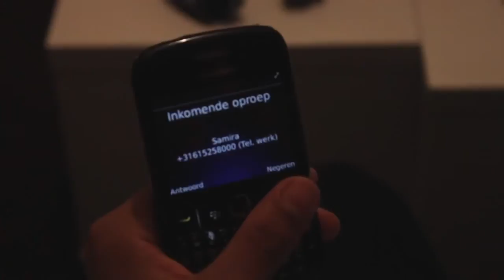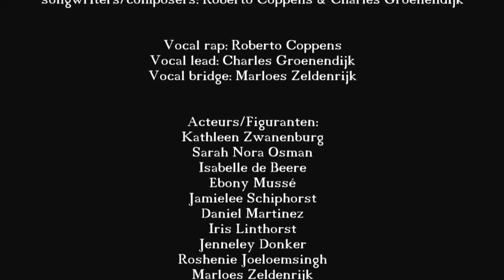Speelse Samira - Roberto, Jason & Charles G ©2024 - Music Video - Netherlands - Dutch/NL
Copyright © 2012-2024 ~ Charles Groenendijk & Roberto Coppens

Lyrics:
Het valt me zwaar, telkens als ik aan je denk, al de momenten, je stem en je geur zijn weg.
Ik heb al je foto's en berichten opgeschoond, je sluit de deur waar ik ooit in jouw hart heb gewoond. Je had de wereld met mij in je handen, maar je herkende het niet en liet me branden van pijn en verdriet en van passie om je lach, over alles wat ik dacht dat jij hetzelfde erover dacht

Het was een zelfmoord die ik stil onderging. Gaf ik de liefde die ik had aan een vreemdeling? Wat was ik waard voor je toen je weer vreemdging, met één van de jongens waar je mee rondhing? Ik gaf je alles van wat je wilde beleven, heel mijn hart en mijn vertrouwen had ik aan je gegeven, maar de waarheid is veranderd, je lijkt op iemand anders en nu zie ik het verschil niet meer

Speelse Samira, je was me zo dierbaar,
een meisje waar ik op val, zo puur en helder als kristal
Je wilt er nu bij horen, jezelf zo verloren, je lijkt nu op de rest,
en hoe ik het ook probeer, ik zie het verschil niet meer,
ik zie het verschil niet meer

Maar mijn gedachten zijn nog verder gegroeid, vooral met mijn belangen, waar jij in de tijd nog rond ben blijven hangen. Ik heb mezelf weer bij elkaar geraapt en het heeft me door de tijd alleen maar sterker gemaakt. Want ik wil zien wat dat éne verschil maakt, dat éne speciale wat mijn gevoel raakt, maar wie is nep wie is echt, ik word bedrogen, door wie in zijn masker blijft geloven

Ik kan hier niet aan wennen, dit is niet te herkennen,
ik zoek naar een signaal want dan kan ik pas verder,
want de wereld is veranderd, hij lijkt op heel iets anders,
en nu zie ik het verschil niet meer

Is het nu voor altijd over, is het voorbij,
ben ik ooit echt van al mijn twijfels vrij?
Ik mis misschien mijn doel, maar ik ben onzeker
over wat ik nu voel

Nee het kan je niets schelen, je hebt geen geweten
dus laat ik je los en ik zal je vergeten, wat je nu bent
heb ik al vergeven, zodat ik het verschil weer kan zien
in mijn nieuwe leven
Compositie, Productie, Zang: Charles Groenendijk
Compositie, Rap, Performance & Co-Productie: Roberto Coppens
Teksten: Charles Groenendijk & Roberto Coppens
Video & Performance: Jason Wilson
® 2Milez Productions
Speelse Samira - Charles & Roberto ¦ 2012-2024 ¦ Music Video ¦ Film ¦ Commercial ¦ Radio ¦ Promo ¦ Song ¦ Recording ¦ Demo ¦ TV Dutch/NL_#2MilezSongs